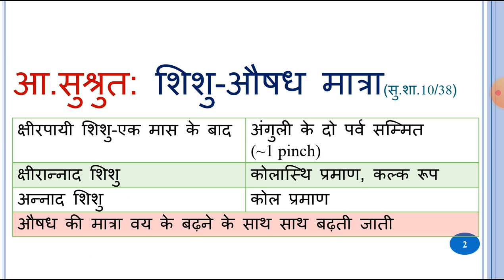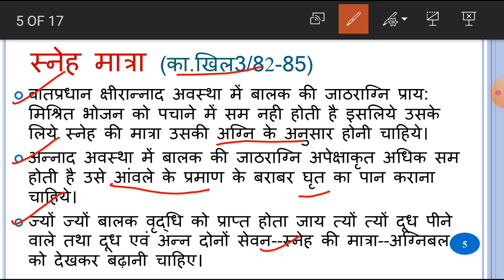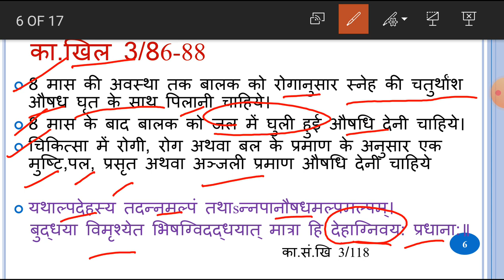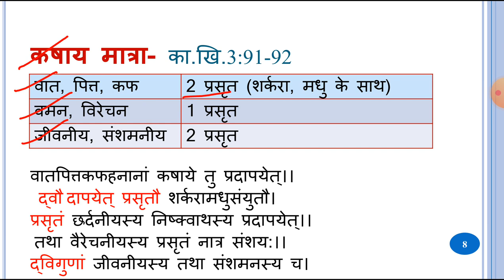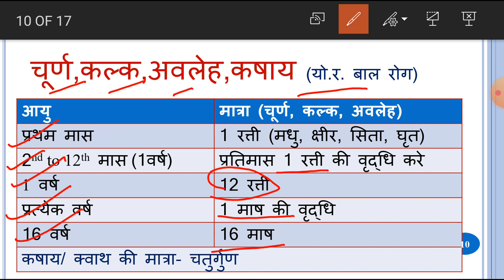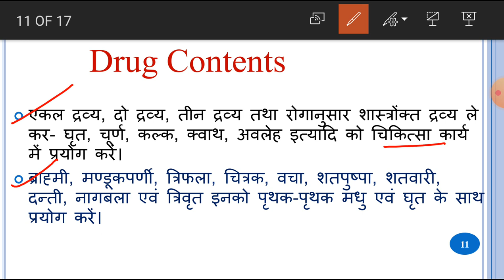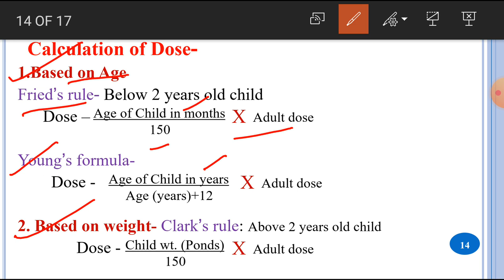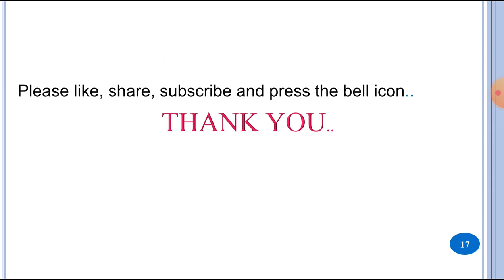106. औषधि मात्रा निर्धारण । Drug Doses– Age, Weight & Drug Contents । Ayurveda Study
106. औषधि मात्रा निर्धारण । Drug Doses– Age, Weight & Drug Contents । Ayurveda Study
 BAMS 3rd Professional Syllabus.
Hello everyone, I Dr. Vishvender Singh welcomes you all to our educational channel. Here is description of  औषधि मात्रा निर्धारण । Drug Doses– Age, Weight & Drug Contents.

BAMS THIRD YEAR SYLLABUS URL LINK-  प्रसूति तंत्र  एवं स्त्री रोग, कौमारभृत्य/बाल रोग.

 1.प्रसूति तंत्र Paper 1, Part A.-

 2.प्रसूति तंत्र Paper 1, Part B -

 3 स्त्री रोग Paper-2, Part- A (Stri Roga) -

 4.कौमारभृत्य/बाल रोग  Part A, Ayurvedic Pediatrics - Kaumarbhritya -

 5. कौमारभृत्य/बाल रोग  Part B, Ayurvedic Pediatrics - Kaumarbhritya-